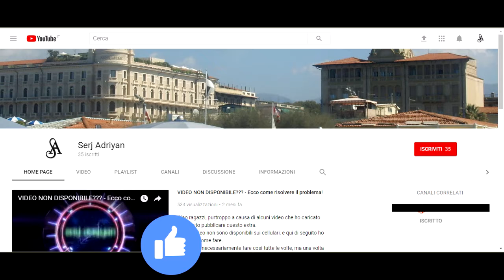GTA 5 - missione #69 "Gauntlet - 1" - Gameplay PS4, [Prima persona, HD]